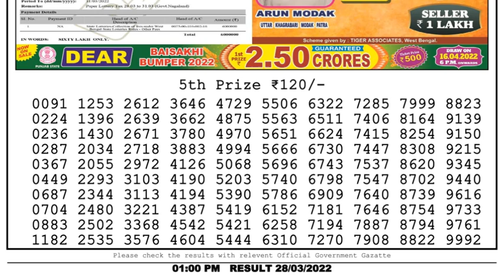🔴Dear Lottery Sambad Live 1pm today 28.03.22 Nagaland State Lottery Result